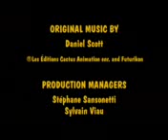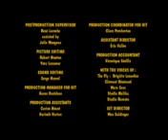104 - The Fly and the Beetle